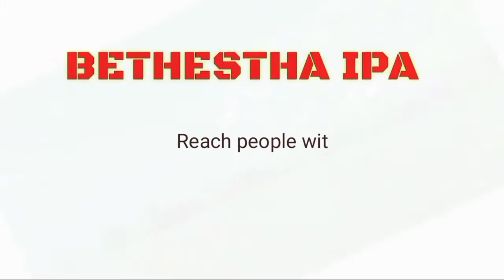விடுதலைக்காக துதி ஆராதனை || Praise for Redemption || Day 3 || Pr. D. Antony